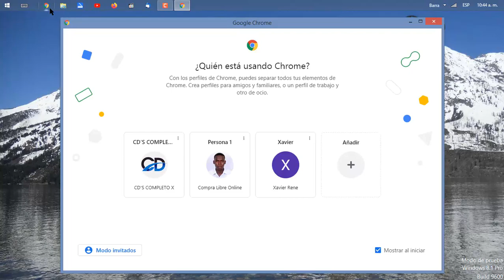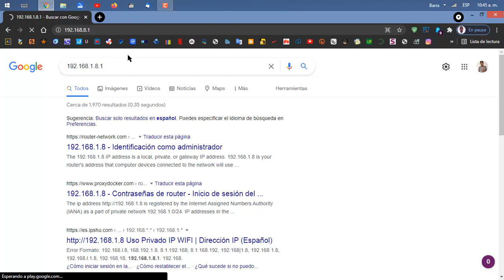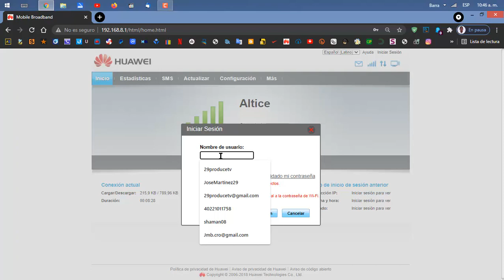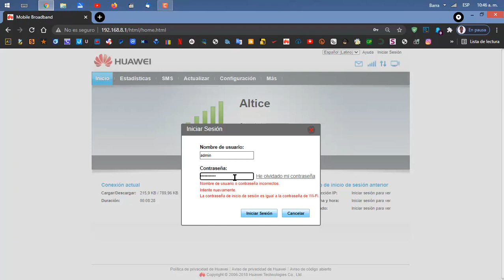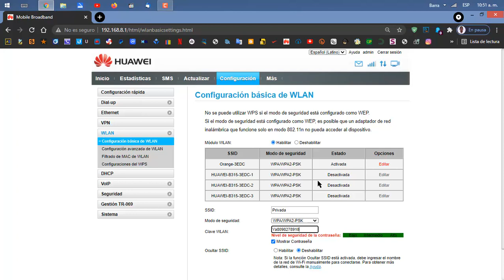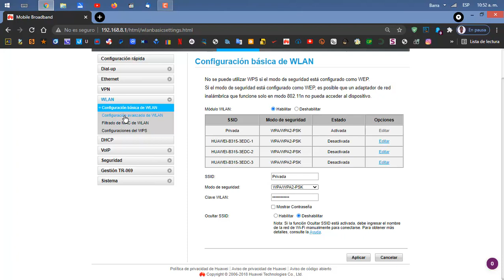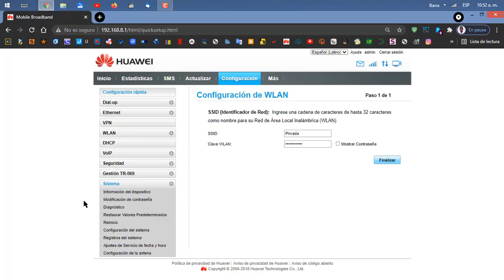✅COMO Cambiar Contraseña MODEM Huawei B315S + EXPLCACION WIFI SEGURA.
▬▬▬▬▬▬▬▬▬▬▬ஜ۩۞۩ஜ▬▬▬▬▬▬▬▬▬▬▬▬▬▬
▬▬▬▬▬▬▬▬▬▬▬ஜ۩۞۩ஜ▬▬▬▬▬▬▬▬▬▬▬▬▬▬

NOTA: DISCULPA LOS ACORTADORES
TODAS MI REDES:
CANAL DE MUSICA DE LA PAGINA